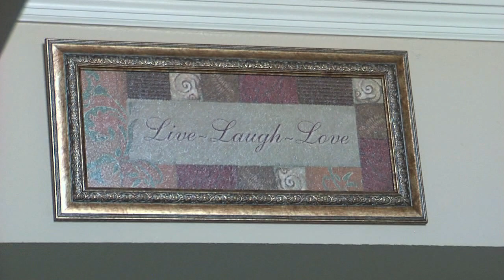DIANA SWEET 16 VIDEO CLIP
DIANA'S SWEET 16 BY CENTURY VIDEO .